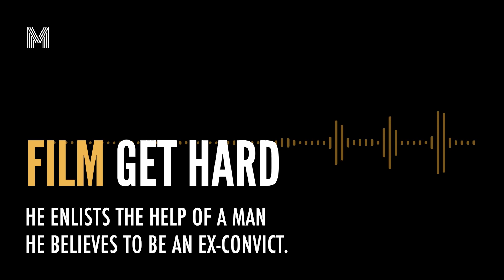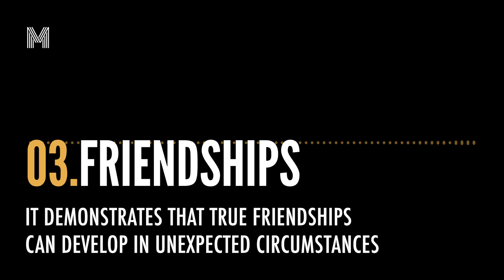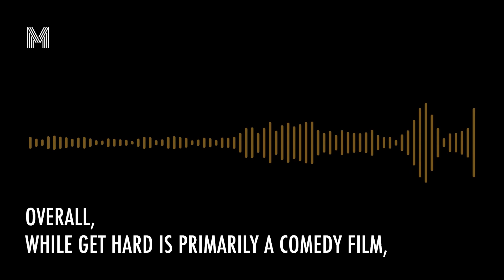Get Hard | Life Lessons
Movies have a unique ability to teach life lessons through storytelling and character development. Movies can inspire us, motivate us, make us think, and teach us about ourselves and the world we live in.

In our Life Lessons series, we share some of our favourite movies with you and talk about the important lessons they have to teach.

We highly recommend the film Get Hard if you are looking for a hilarious and entertaining comedy that will keep you laughing from start to finish. Released in 2015, this film delivers a mix of outrageous humor and unexpected heart, making it a must-watch for fans of comedic performances and buddy movies. Join us as we delve into the world of Get Hard and explore its comedic brilliance.

Stream, rent, or purchase and prepare yourself for an intense and unforgettable viewing experience.

Link to stream, rent or purchase for US
Link to stream, rent or purchase for UK